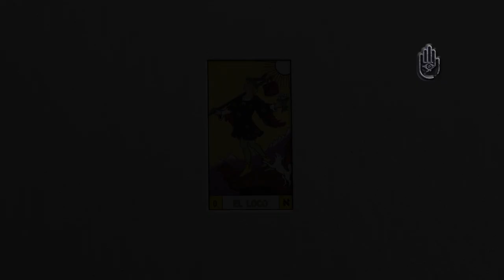Meditación-Visualización Arcano 0 El Loco Paul Foster Case BOTA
El estado de vibración más elemental es el del sonido. Todo tiene un rango óptimo de vibración (frecuencia), y ese rango se llama resonancia. Cuando estamos en resonancia, estamos equilibrados. Cada órgano y cada célula de nuestro precioso cuerpo absorbe y emite sonido con una frecuencia de resonancia óptima particular.
Los Sonidos Puros en Mi Becuadro y los 108hz que hemos insertado con tecnología Binaural en esta meditación, crea resonancia en nuestro cuerpo físico, mental, emocional y espiritual.

🌹El simbolismo de El Loco se explica mejor considerando primero el significado de la letra Hebrea, Aleph, atribuida a esta Clave. Aleph significa Buey. Los Bueyes simbolizan el poder motriz usado en agricultura porque fueron utilizados para arrastrar los arados, etc. La agricultura es la modalidad básica de la civilización. Así que la letra Aleph simboliza Poder Cultural, Energía creadora. Poder de Vida, el principio vital de las plantas, animales y Hombres, que viene hasta nosotros en forma física como energía proveniente del Sol.
Este principio es llamado también Aliento de Vida. Es el Pneuma de los Griegos, el Prana del Sánscrito, el Ruach de los Hebreos, el Espíritu del Latín. Literalmente estas palabras significan “aliento”. Secundariamente, Espíritu, o Energía de Vida que lo penetra todo.
Este significado está fundamentado o substanciado por el título “The Fool” (El Loco), que se deriva del Latín “follis”, significado “saco de viento”. Así que El Loco simboliza aquello que tiene aire o Aliento.
El número “0” lleva esta idea un paso más adelante. El 0 es un símbolo de lo ilimitado, de la vida incondicionada. Poder de Vida. El 0 tiene la forma de un huevo, de ahí que simboliza aquello que contiene todas las potencias del crecimiento y desenvolvimiento. Los ocultistas comprenderán que nos referimos al Huevo Cósmico.
El Sol en la figura se refiere a la FUERZA UNA. Es blanco para indicar que es la Energía Radiante Universal concentrada y distribuida por todos los soles del Universo. Las montañas representan las concepciones matemáticas abstractas que se encuentran más allá de todo conocimiento de la Naturaleza. Como tales, son frías y sin interés para muchos. Pero al derretirse la nieve sobre los picos alimenta las corrientes que hacen fértiles los valles. Así también los principios de la Sabiduría Eterna alimentarán su consciencia y harán fértil su imaginación, transformando su vida entera. El Loco es la juventud eterna. Muestra que la FUERZA UNA nunca envejece, siempre está en la plenitud de su poder. Su actitud expresa confianza y Plenitud.